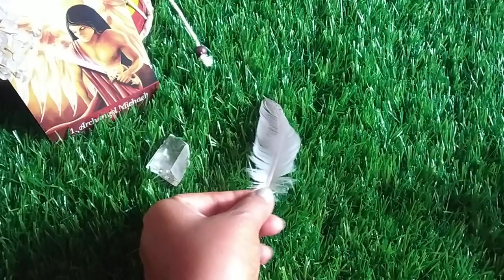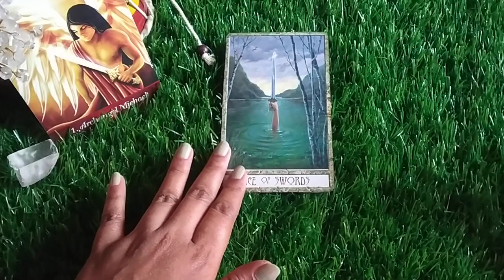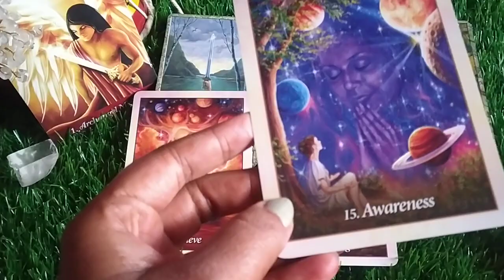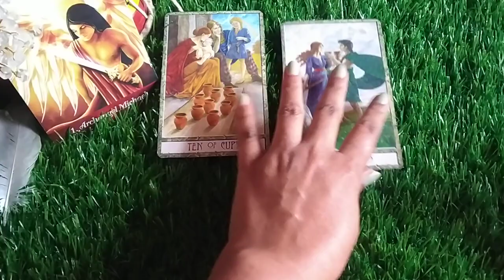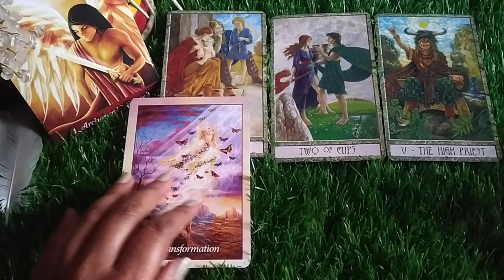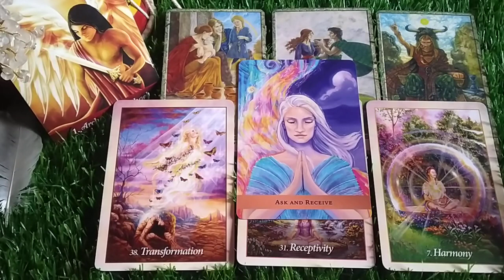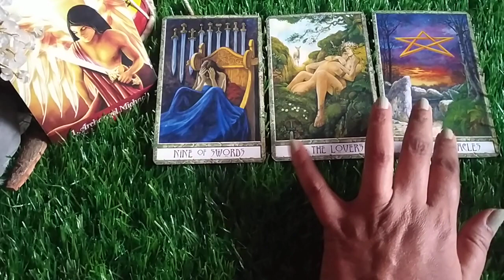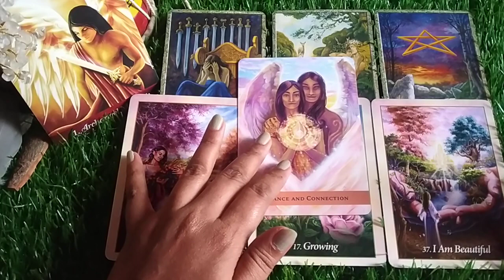🌟Messages from Archangel Michael🕯️ Pick-A-Card reading 🔮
Today's Tarot Pick-A-Card reading we are going to bring messages from Archangel Michael!

🔮Pile selection: 00:09
🌟Pile 1: 0:47
✨Pile 2: 12:28
⭐Pile 3: 23:08

Many Blessings!😇